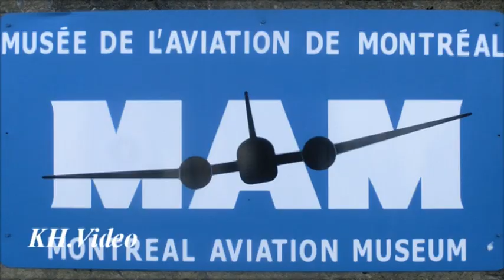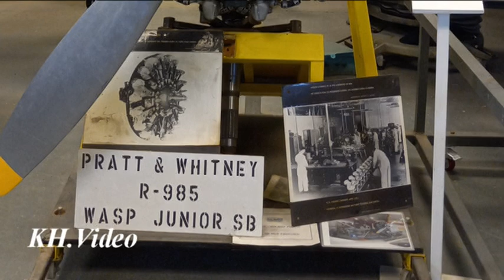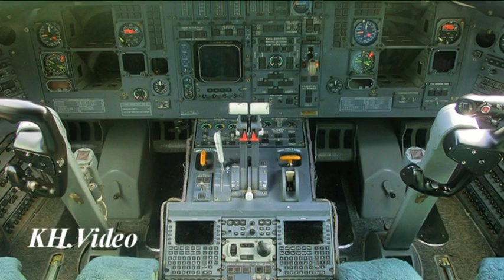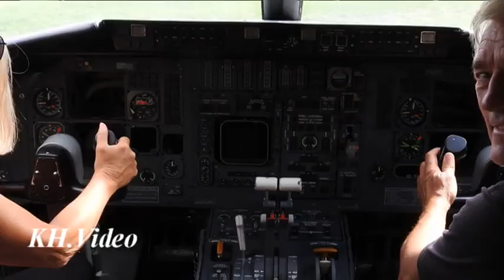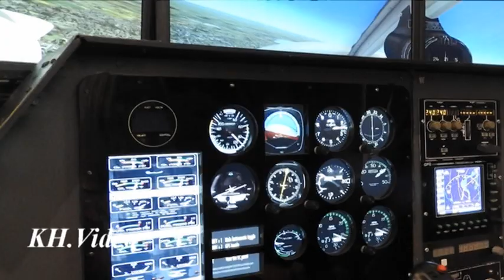Aviation museum near Montreal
Our visit Sept 9.2023. I am going on a youTube summer break!

The Canadian Aviation Heritage Centre was established in 1998 by Godfrey Pasmore.The museum opened to the public in 2009. The Canadian Aviation Heritage Centre changed its name to the Montreal Aviation Museum in 2016.